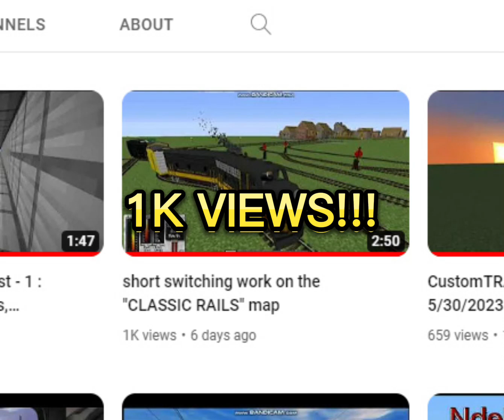1K VIEWS!!!!!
nothing to see here, just a special video for celebrating over 1K views on one of my most recent videos, thank you all for watching my videos, enjoying them, i hope to make more train videos in the future